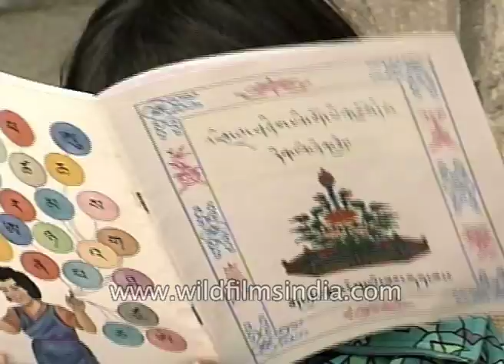Cute little Tibetan girls hide their faces behind their books, Dharamshala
Kids play before their mother in Dharamshal in Himachal Pradesh. Two kids read their books and the younger one watches mischievously her mother going away. A kid mischievously make faces towards the camera.

The picturesque surroundings of Dharamshala and the presence of great Buddhism culture make this hill stations one of the best in India. Also, Dharamshala tourism is at its peak during summer, when the temperature is at its peak. There are a lot of other attractions in Dharamshala like the charming St. John Church, headquarters of His Holiness the Dalai Lama, Dal Lake, etc. that draw tourists from different parts of the country.